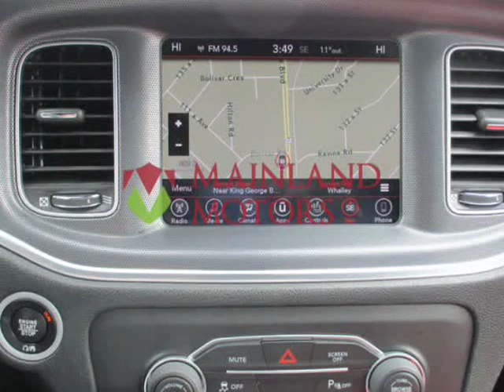2017 Dodge Charger 2017 Dodge Charger - 4dr Sdn SXT AWD (Surrey, British Columbia)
MAINLAND MOTORS
13307
Surrey